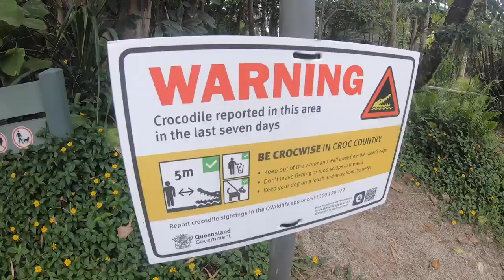Snorkelling in Paradise! | Discover Queensland | Ep.07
Welcome back legends! This week we explore the Great Barrier Reef and visit the amazing Fitzroy Island. Have a good one!